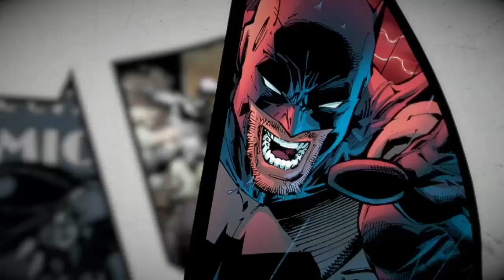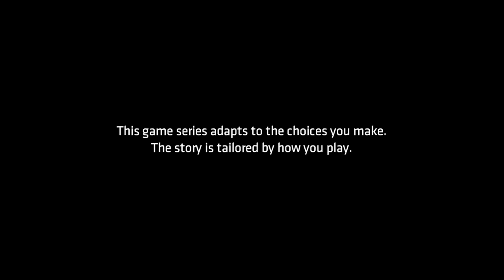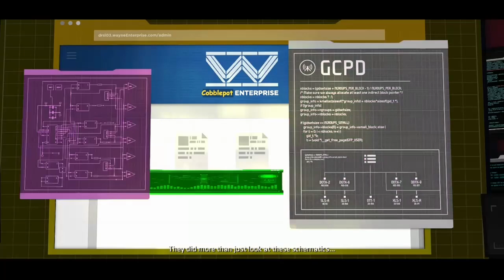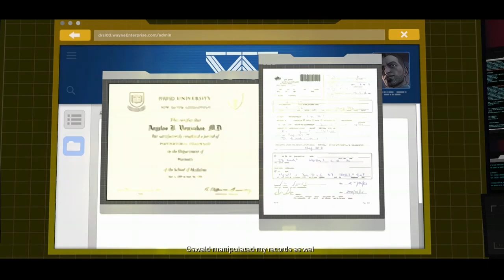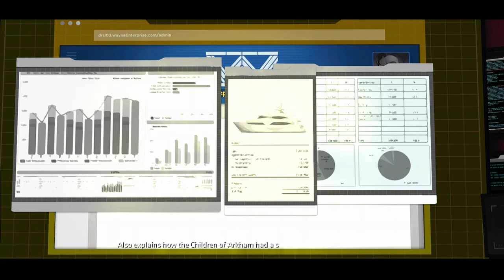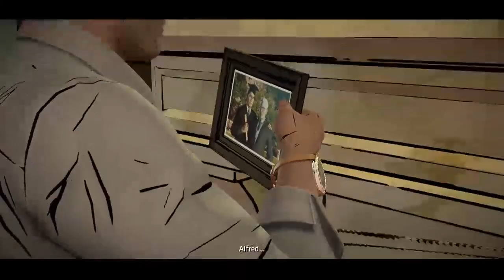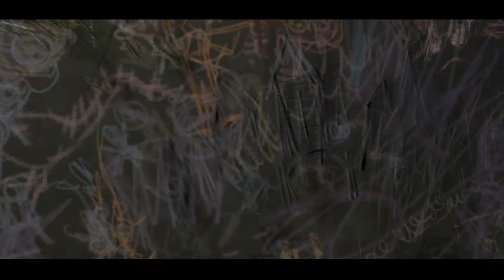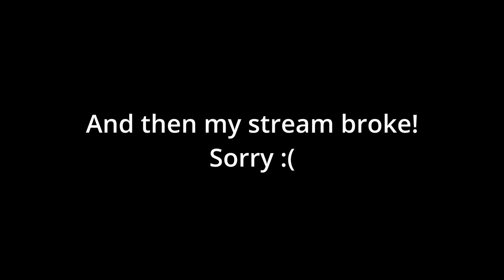Easy Baby Mode Game Time: Telltale Batman Episode 5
From Rebecca's Twitch stream where she button mashes her way through Batman: The Telltale Series